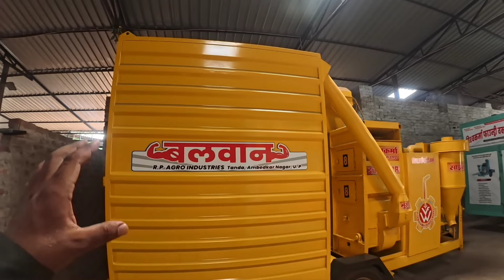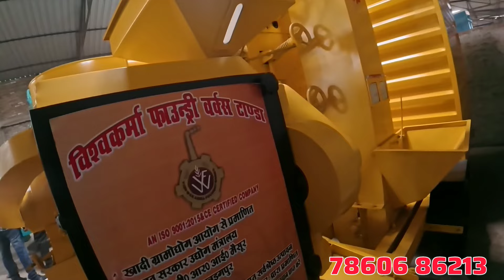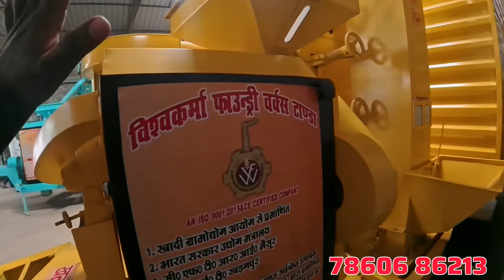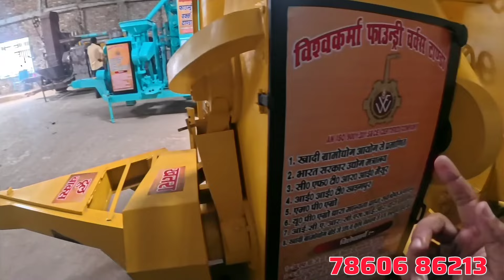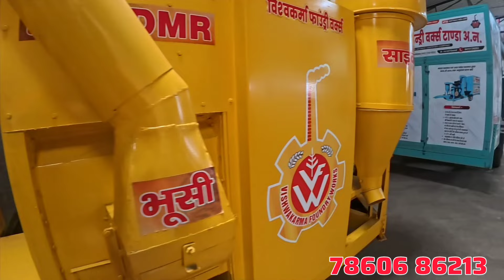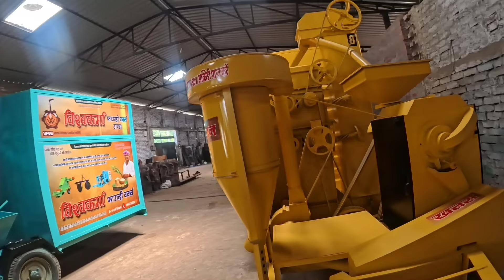सरकार दे रही RICE MILL पर 60% सब्सिडी | RICE Mill MACHINE PRICE | BEST RICE MILL FOR VILLAGE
नई राइस मिल मशीन, गांव के लिए सर्वश्रेष्ठ राइस मिल बिजनेस आइडिया, गोवा के लिए राइस मिल, गांव के बिजनेस आइडिया, छोटे बिजनेस आइडिया, राइस मिल बिजनेस कैसे शुरू करें, राइस मिल कैसे लगाएं, राइस मिल का बिजनेस कैसे शुरू करें, चावल कैसे शुरू करें मिल प्लांट बिजनेस, राइस मिल बिजनेस कैसे शुरू करें, राइस मिल बिजनेस, राइस मिल, राइस मिल बिजनेस शुरू करें, राइस मिल प्लांट बिजनेस आइडिया, मिनी राइस मिल बिजनेस कैसे शुरू करें, बिजनेस कैसे शुरू करें, मिनी राइस मिल, मिनी राइस मिल बिजनेस, राइस मिल प्लांट शुरू करें, राइस मिल की कीमत, राइस मिल प्लांट बिजनेस शुरू करें, मिनी राइस मिल बिजनेस प्लान, राइस मिल प्लांट बिजनेस, राइस मिल प्लांट बिजनेस कैसे करें
Hello friends, welcome to mayank tyagi youtube channel. In today's video, we will show you the new era rice mill machine which is the latest rice mill machine of 2024 in India. The model of this tractor rice mill. Through this new rice mill machine, you can start rice mill business. Friends, rice mill business is a great small business idea for rural areas of India, which you can start in your village and earn good income. In this video, we will give you information about how to start rice mill business. Along with information about rice mill business, we will show machine information, machine price, cost, production, profit, marketing and live demo. So friends, watch till the end of the video for complete information about rice mill business.
bijnesh karne ka tarika, बिजनेस आइडिया, kam paise me business kaise kare, gem portal kya hai, gav me konsa business kare, konsa business kare, gaon mein chalne wala business, bisnes idiya in hindi, gaon mein kaun sa business karen, gaw me business kaise kare, gav me konsa business kare 2023, gav me kya business kare, village me konsa business kare 2023, गांव में कौन सा बिजनेस शुरू करें, gaon ke business
Content is Related About:
New Rice Mill Machine
Best Rice Mill for Village Business Ideas
Goan ke liye rice Mill
10 hp rice mill
rice mill business
mini rice mill business
mini rice mill business ideas
राइस मिल का बिज़नस
राइस मिल
चावल मिल
१० हौर्स पॉवर राइस मिल
कमर्शियल राइस मिल

दाल मिल
चना दाल मिल
combined rice mill
combined chawal mill
best chawal mill
new combined rice mill
🚀हमारे पॉपुलर विडियो👇
✅गाँव में सबसे ज्यादा चलने वाले 15 बिजेनस:     • गांव में शुरू करें 15 बेस्ट बिज़न...  ​
✅भारत के 25 बेस्ट मैन्युफैक्चरिंग बिजनेस:     • गाँव में शुरू करें 25 नए बिजनेस,...  ​
✅गोबर से शुरू करें 30 नए बिजनेस:     • गोबर के  30 नए बिजेनस आइडियाज, T...  ​
✅भविष्य के 15 नए बिजनेस:     • 2024 के लिए 15 बिजनेस | Future B...  ​